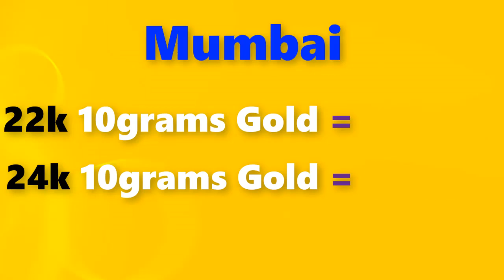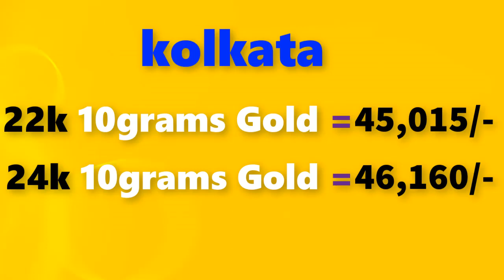Gold rate today-05/06/2020 Gold price today,Gold rate today in india (05/06/2020 gold rate)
Gold Rate Today,June 05th 2020,in Chennai, Mumbai, Delhi, Bangalore,Kolkata,Kerala Gold Rates

05/06/2020 Gold rate today  , Gold rate today in india,gold rate,gold  rate today all over india

Gold rate today 05/06/2020 gold rate today June 05th 2020 in Chennai, Bengalure, Mumbai, Delhi, Hyderabad, Kolkata,Kerala